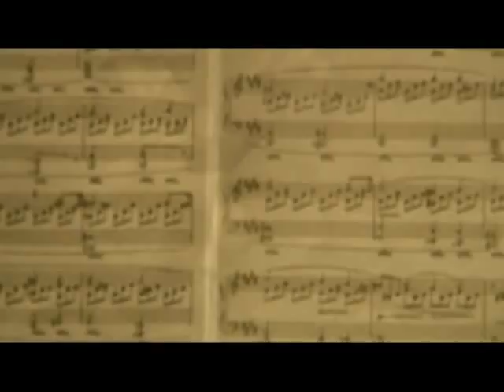TV Levallois LE PIANODANSE - Milica Pap - Sylvia Hillard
Interview de Milica Pap et Sylvia Hillard à propos du spectacle de la compagnie juste à côté.